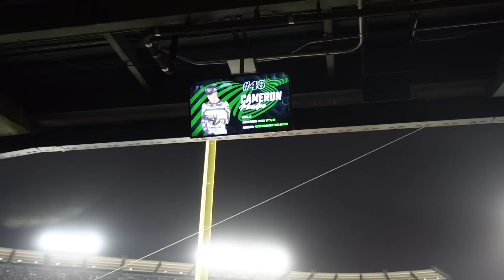ANAHEIM TWO VLOG || Cameron McAdoo races Supercross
Thankful to be relatively healthy after a mistake in the first qualifying session at A2. We did the best we could to safely race and salvage some points. Thank you team and everyone for the support! See you in Oakland.